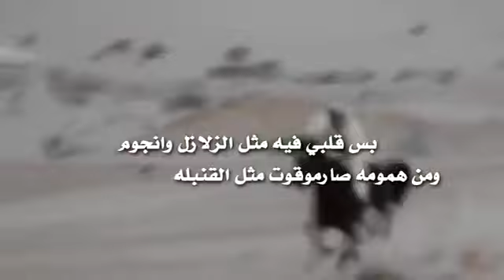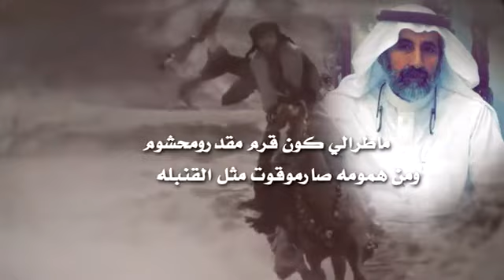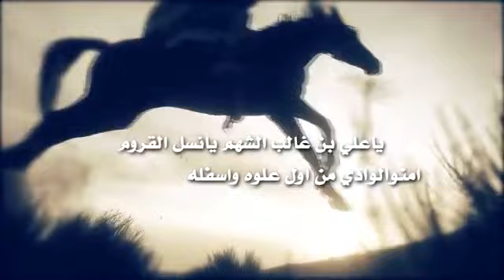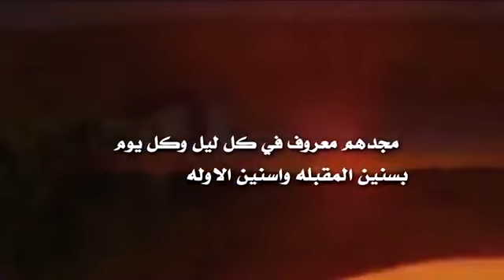ابووضحى في الشيخ علي بن غالب بن حصيان الحارثي